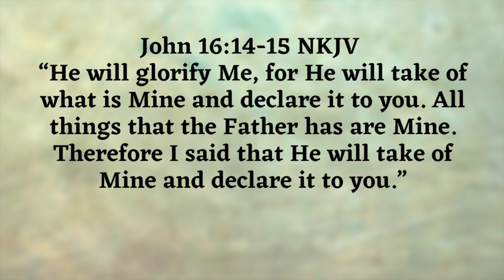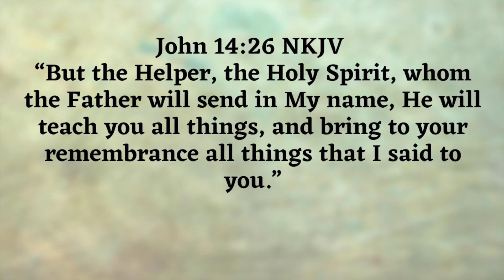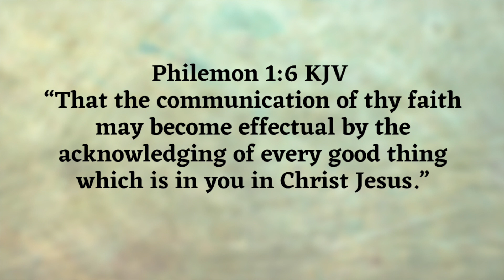Parents of Children with Challenging Problems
“But when the Helper comes, whom I shall send to you from the Father, the Spirit of truth who proceeds from the Father, He will testify of Me.” John 15:26 NKJV

We must always find Truth in Jesus! We can never allow the problem to establish what is true.

The Holy Spirit will always testify of what belongs to us through Jesus’ finished work.

When we are faced with the circumstances of life, the Holy Spirit will always direct us to keep our eyes on Jesus.

No matter how great the storm you are experiencing in your life, you will find freedom & deliverance in Christ Jesus!

Please join Cecil Paxton as he teaches from the Word of God.